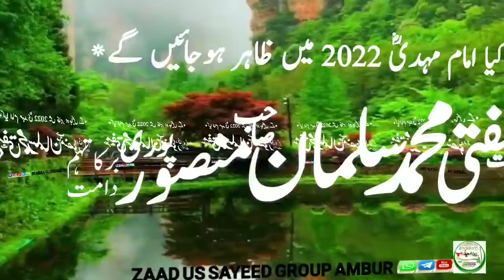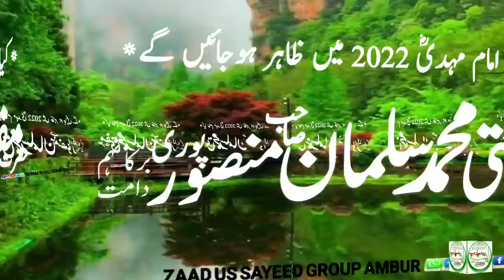Kya Imam Mehdi 2022 Me Zahir Hujayenge (Hazrath Mufti Muhammad Salman Mansoor puri DB) 28 May 2021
*کیا امام مہدیؓ 2022 میں ظاہر ہوجائیں گے ؟*
 حضرت مولانا مفتی محمد سلمان منصورپوری دامت برکاتہم کا جواب سماعت فرمائیں

*Kya Imam Mehdi 2022 Me Zahir Hujayenge?*

Mufti Muhammad Salman Mansoor puri DB Ka Jawab